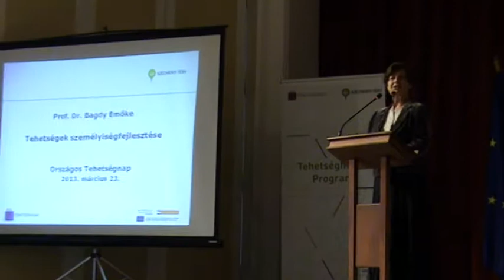Bagdy Emőke – Tehetségek személyiségfejlődése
2013. március 23. Országos Tehetségnap
"Tehetségek személyiségfejlődése"